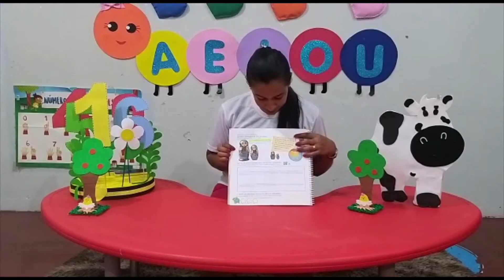G5 2021/11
Colégio COOPEFA